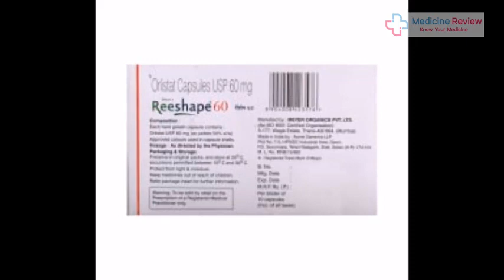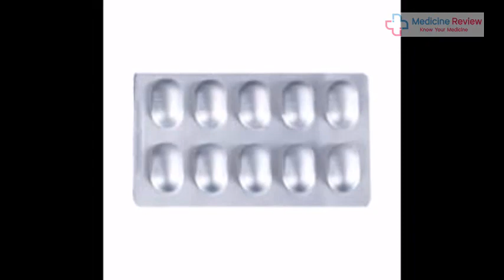मोटापे को दूर करे - Reeshape Capsule - Obesity - Weight Loss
Reeshape 60 Capsule should be taken along with food. take it in the dose and duration as advised by the doctor. It works best when it is used along with regular physical activity and healthy diet.